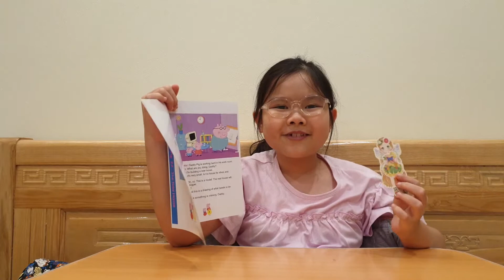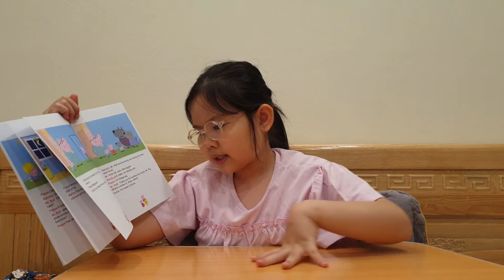The New House | Peppa Pig | Bedtime Story | Susu's Reading